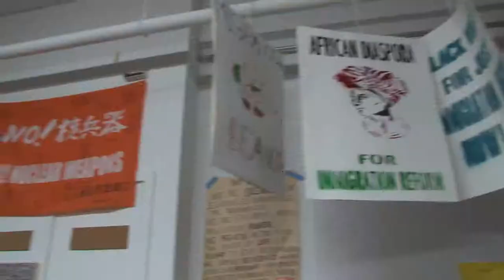DiaDeLosMuertos Honoring Those Fallen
The Ya-Ya Network decided to use Dia de Los Muertos, also known as the Day of the Dead, to honor the victims of police brutality & state violence. This year we are connecting to the people that we lost due to state violence such as Michael Brown, Eric Garner, Trayvon Martin and others.

VIDEO CREDITS:
The Smiling Flowers: a Poem Dedicated to Dia de los Muertos By Reyes & Knoxx

PICTURE CREDITS:
Deportation_Monica_4 by Monica Campbell
imrs by Adam Bettcher/Getty Images
ferguson_021_081414 by Tom Williams/ CQ Roll Call
Rally 081414 JAT 159F by Jill Toyoshiba/ The Kansas City Star
My Blackness is not a weapon by Michael B. Thomas
National Action Against Police Brutality by JamesFTinternet
Police Officers arrest a demostrator by Joe Raedle
Police Attempt to control demostration by Scott Olson
We want Respect by Xinhua News Agency/Rex

SPECIAL THANKS TO:
Ya-Ya Network
Danza Aztek Chichimeka

PRODUCED BY:
Jessica Cruz-Gharnit
Dominique Suddreth